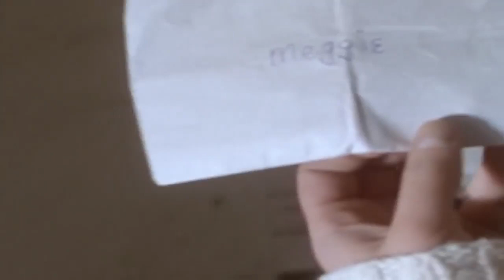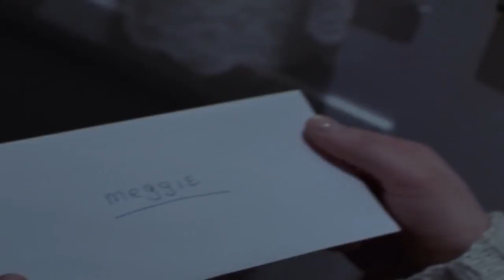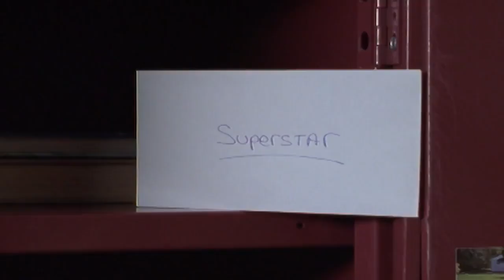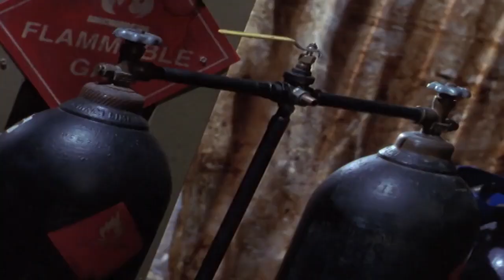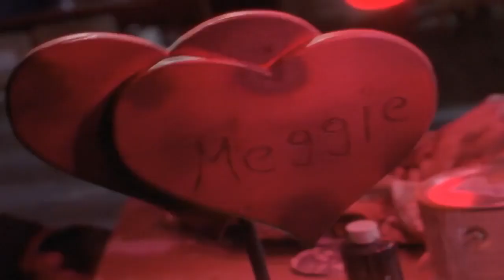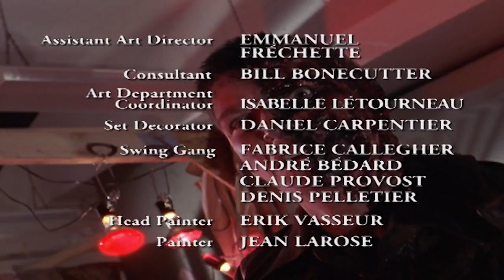Are You Afraid of the Dark? 612 - The Tale of the Secret Admirer | HD Full Episode | Halloween Shows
Meggie is a plain girl who doesn’t have many friends.  Then one day a mysterious note tells her that she has a secret admirer.  Meggie is thrilled at first, but her excitement quickly turns to fear when she realizes her secret admirer may be writing to her from beyond the grave. .